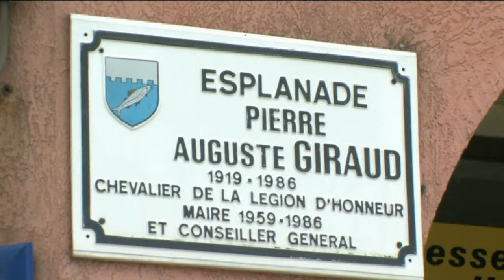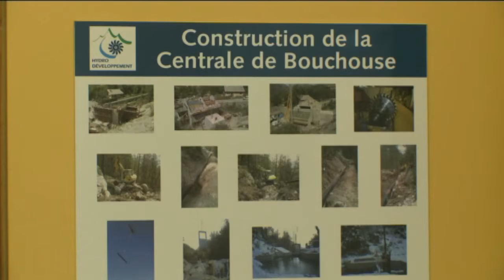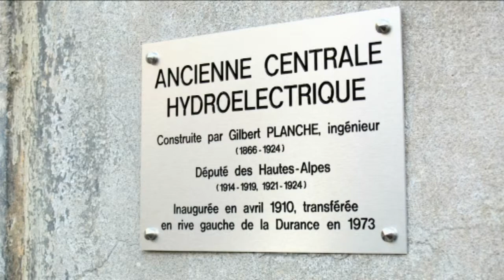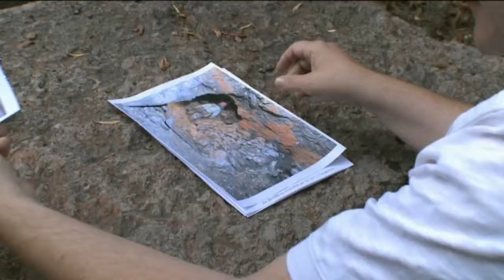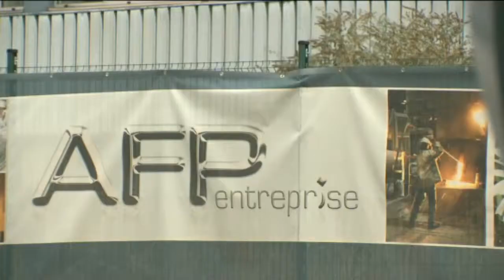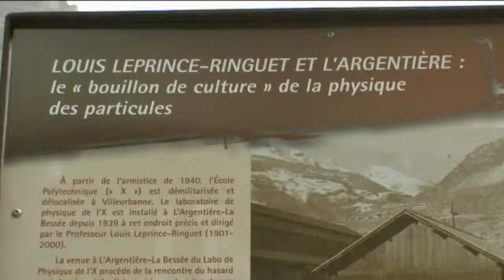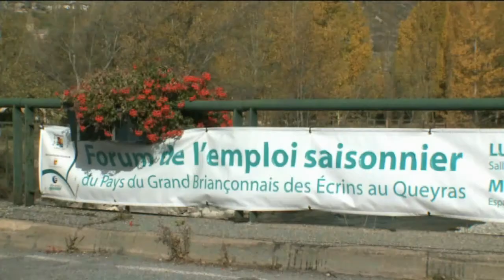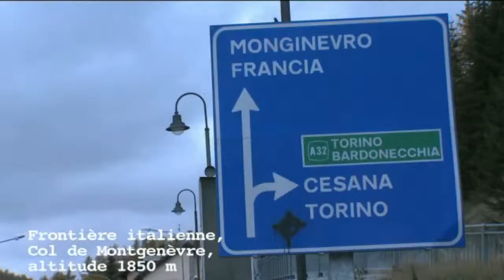storytelling Joel GIRAUD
Storypolitique
Collection de portraits politiques : Histoire d'un Homme et d'un Territoire.
Premier portrait : Joël GIRAUD, député maire de l'Argentière-La-Bessée.
Story : Le destion croisé d'un homme, Joël GIRAUD, et d'un territoire, L'Argentière-La-Bessée, qui a permis à l'un et l'autre de partager une belle histoire.
Jo